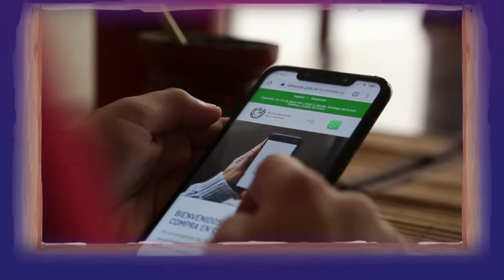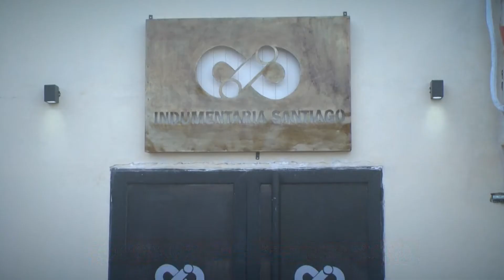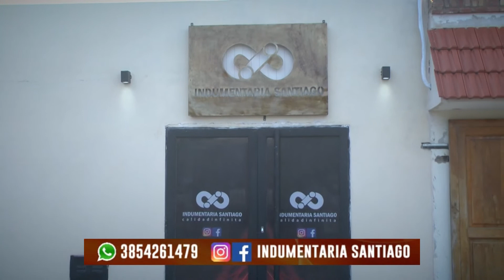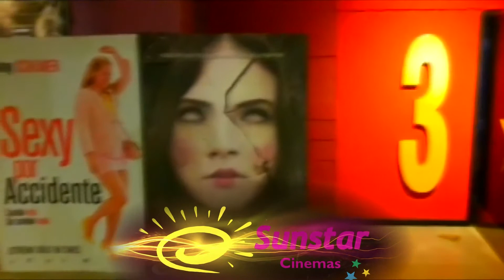RECOMIENDO TV 30 / BLOQUE 3 (24/7/2021)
LO MEJOR DE LA MODA URBANA LO PUEDES ENCONTRAR EN "RUE",TODO LO INNOVADOR DE ESTE EMPRENDIMIENTO TE LO CUENTA ANGIE, SU PROPIETARIA.

Simple Minds

Goosebumps
HVME